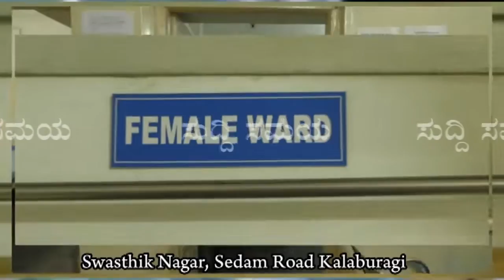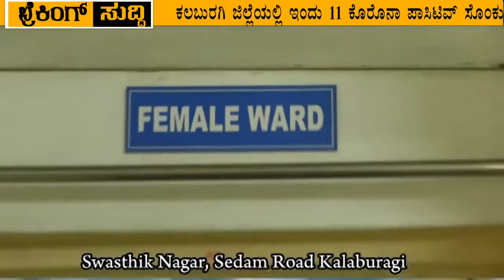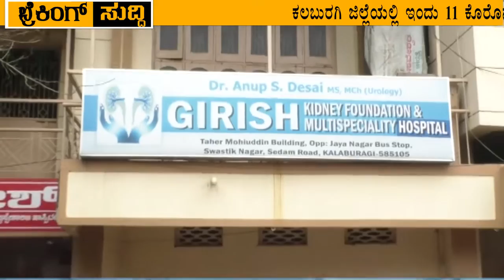SUDDI SAMAYA 10 JUN 2020